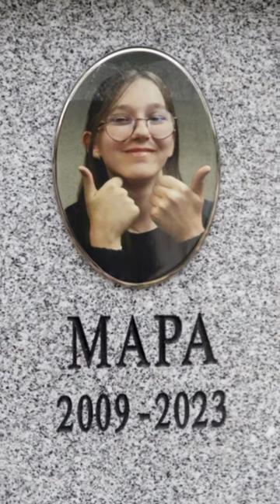mara semoga kamu tenang rest in peace 🕊️🥀🥺